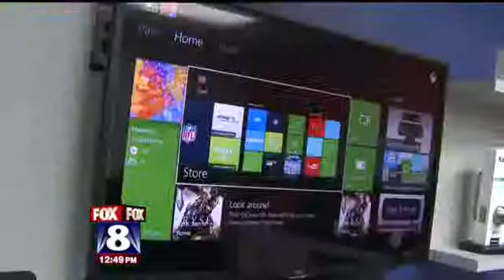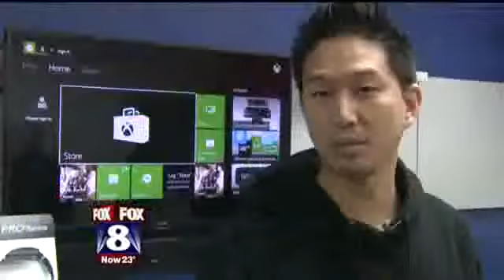AT&T U-verse Tech Report on FOX 8 News December 11, 2013